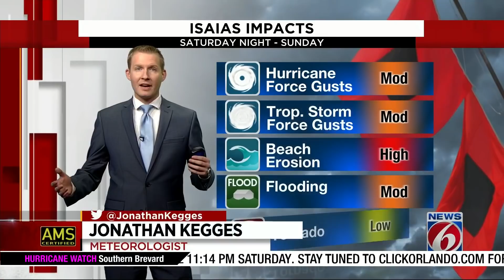Forecast cone, computer models, updates and more for Hurricane Isaias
Hurricane Isaias remains on a path expected to skirt Florida this weekend as it approached the Bahamas, parts of which are still recovering from the devastation of last year’s Hurricane Dorian.